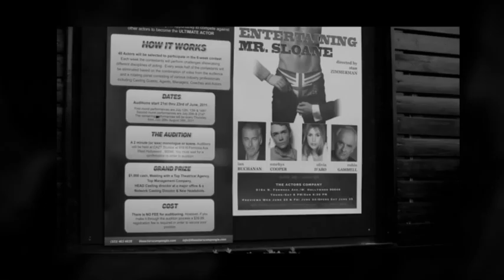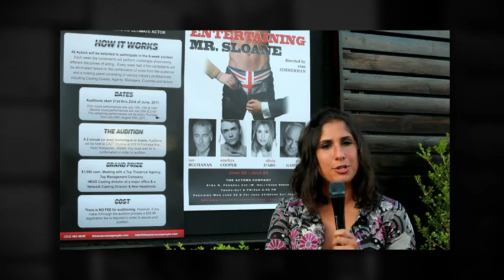ENTERTAINING MR SLOANE ~AT THE ACTORS COMPANY THEATER IN LOS ANGELES~6~12~11 Eventgenesis co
Theater located in West Hollywood where we were welcomed after rehearsals for an exclusive interview with the Cast from Joe Orton's British playwright classic dark comedy ENTERTAINING MR. SLOANE, a play, that originally debuted in London in 1964, telling a sexy, suspenseful, and humorous story that still continues to captivate and surprise audiences today for its controversial plot with Sloane, being the handsome and completely amoral young man who succumbs to a manipulative game which ironically benefits more than one party.

In 2005 was the last time when US company, The Roundabout Theatre had revived the play under the direction of Scott Ellis, starring with Alec Baldwin as Ed, Chris Carmack as Sloane, Jan Maxwell as Kath, and Richard Easton as Kemp. And six years later would be when this timepiece would make a comeback with the vision of Director Stan Zimmerman, also known from his work from classic series The Golden Girls and Roseanne, who had the urge to bring it back to life but only with one specific condition: the Right cast behind it to make this a memorable and ground hitting success.  And when the time was right, the vision he had came to life with his ability to unify a stellar ensemble from award winning Ian Buchanan known worldwide for his starring roles on The Bold and The Beautiful, for which he received an Emmy Award, General Hospital, All My Children, and Port Charles, to weaving Olivia d'Abo who is most widely known for her role as the "older sister" Karen Arnold in the Emmy Award winning television show The Wonder Years, and spicing it up with handsome Emrhys Cooper who not only rocked London's West End in the Queen musical, "We Will Rock You" but who also featured in films like Bright Young Things, directed by the award winning Stephen Fry, Mamma Mia and Natasha and last but not least having the Robin Gammell  best known from NIP/TUCK.

In less than 2 weeks, on June 25th at 8pm, is when this unbelievable cast will be having its opening seen for the first time with an act that we believe will blow the audience out of the water.

Whether the audience will be charmed by the authenticity of their British aura or from the unique controversial characters each plays, it is inevitable that someone in the audience will be swooped by them.

Speaking from personal experience, the minute we sat in the same room, we ourselves couldn't help but feel amused and could clearly see what Director Stan had in mind when bringing these very talented actors, who each in their own way had a playful nature and who in one way or another had personal connections to the script. Then to see the comfort level between each other as each voiced their experience in working together was special because you could feel an electrifying synergy between them.

Great was to listen to the connection each had to their characters, especially when interviewing Emrhys who with a smirk confessed he could identify with Mr. Sloan in more ways than one.

Overall we can say that we truly enjoyed this special intimate time together and simply can't wait to see these truly special and ueber talented personalities bring out the story that will most definitely leave the audience thought provoked.

Check out The Acting Group for more info.~ Video on this event Eventgenesis.co ~ U Tube ~ More Images